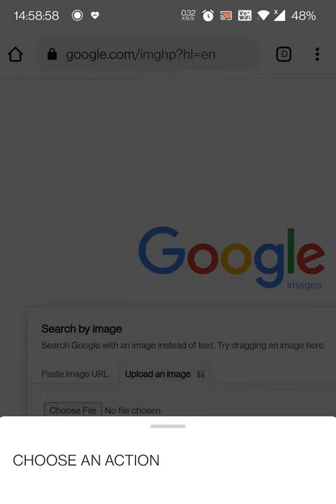Search Video Using Another Video Clip On Google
Dosto, iss video mae humne bataya hai ki kaise aap kisi video ko dusre video clip se search kar sakte hain.

1. Official Telegram Channel For Tech News, Leaks and Tech Tips
2. You Can DM Abhishek On Instagram
3. For Tech Queries, Tweet To Abhishek on Twitter

4. India Rank